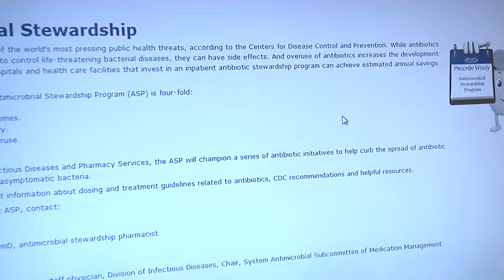Be Smart with Antibiotics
Allison Weinmann, M.D., an Infectious Diseases physician at Henry Ford Hospital and physician leader of Henry Ford's antimicrobial stewardship program, explains when antibiotics are prescribed and how overuse has contributed to antibiotic resistance.